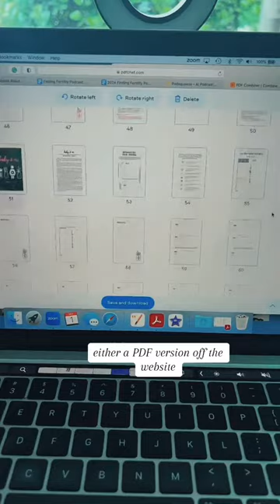How to Find the Root Cause of Re-occurring Miscarriages & How Boost Your Chances of Staying Pregnant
How I Got Pregnant Naturally After Failed IVFs & 8 Years of Infertility BS!

There’s 4 things you need to understand about your health & age when it comes to fertility & infertility.

Most infertility diagnoses are not set in stone - your body is a healing Machine - if it wasn’t you wouldn’t be alive. You need to figure out what type of support your body needs to start boosting your fertility.

Fertility test results are a snap shot in time - telling you about your past, not your future 🤯

You have to relax about your fertility- stress is f*king your shit up in contributing to you infertility.

Get real real with yourself - for some of You, the only reason you’re not seeing the results you want, even though you feel like you’re doing everything right, is because you’re type A & over controlling: aka stressing the f*ck out & contributing to your fertility issues - give your adrenals a rest.

For The others, the reason you can’t stick to your physical commitments is because of your limiting subconscious beliefs that keep you in self-sabotage mood.

The main reason your age matters is because you’ve had more time to fuck your shit up. Focus on improving cellular health by lowering inflammation and oxidative stress.

Monica

🦩 Download Your FREE 3 Steps to Maximise Your Fertility Naturally [That Your Doctors Aren't Telling You About]

🍍Anything said/written or said about health and diet are my opinions, that I have formed over the years, through trial and error, study, reading, listening and observing. What worked for me may not work for you. I am not a doctor, nutritionist or dietician and all medical advice should be gotten from a qualified professional. Product recommendations are based on what I used during my infertility journey or wish I had.